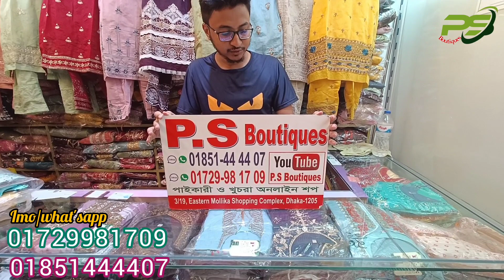New design boutiques kameez collection নজর কাড়া ডিজাইনের ইন্ডিয়ান বুটিক্সের কামিজ কালেকশন।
PS boutiques
3/19 eastern Mollika shopping complex
elephant road
dhaka 1205